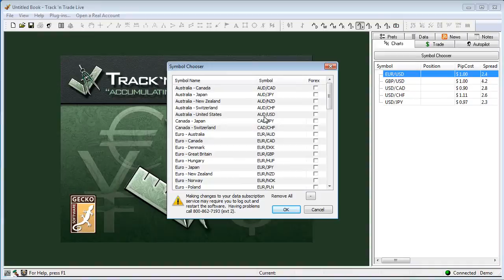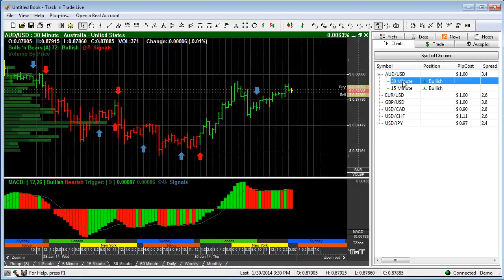Forex - Charts Tab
Track 'n Trade Overview of the Charts Tab within the software.  Open charts, Change Time Frames, Add different Currency Pair.